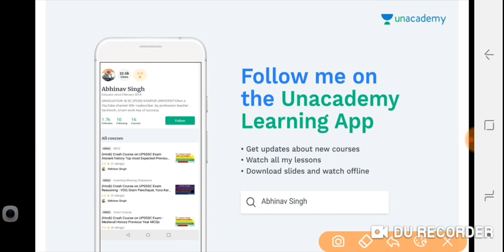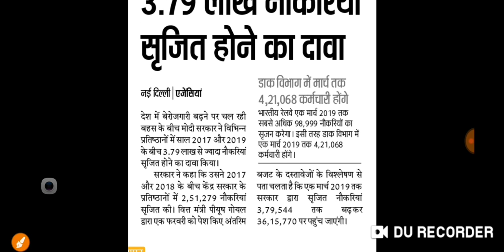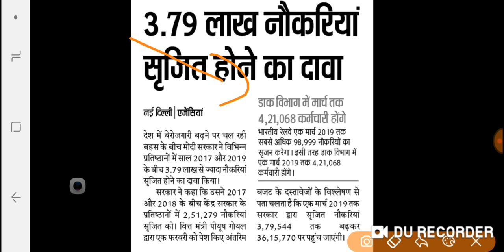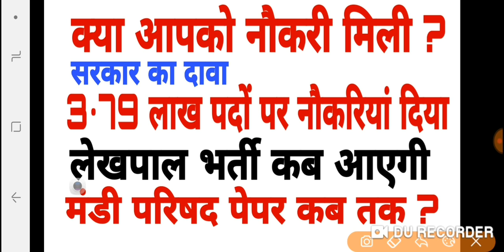सरकार का दावा 3•79 लाख पदों पर भी नौकरी/ लेखपाल भर्ती विज्ञापन कब तक ? मंडी परिषद पेपर कब होगा ?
Best for exam

full crash course on upsssc Mandi parisad 2019 exam join now free with PDF :-

Abhinav Singh:
नमस्कार मेरा नाम है Abhiनव SINGह स्वागत है आप सभी का इंडिया के सबसे बड़े लर्निंग प्लेटफॉर्म अनअकैडमी पर मैं आप सभी के लिए लेकर आया हूं 40 days का क्रैश कोर्स for upsssc Mandi parisad exam 2019 👆👆👆👆 पूरी सिलेबस को इस कोर्स के अंदर जल्द से जल्द पूरा किया जाएगा

Save
Review
करें।।।

mandi parishad exam AHC aro exam AHC group c and d  Gs special :-

2nd class :-

3rd class :-

Indian constitution best MCQs for uppsc UPSSSC Mandi parisad exam AHC ARO exam AHC group c and d now watch full free course :-

complete crash course on Gs  for upsssc Mandi parisad exam AHC ARO exam AHC group c and d exam 2019

complete crash course on reasoning for UPSSSC Mandi parisad exam AHC ARO exam AHC group c and d exam 2019 :-

by Abhinav Singh (owner of smart talent and unacademy  uppsc top educator )